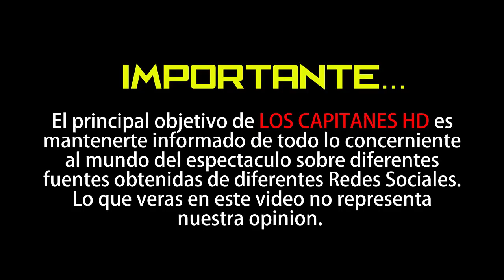Olivia Bucio sufre terrible caída y se encuentra en el hospital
La actriz se cayó y ¡tuvieron que intervenirla quirúrgicamente!, aquí la radiografía.

La actriz de 64 años, Olivia Bucio sufrió una fuerte caída tras dar un mal paso que la llevó al hospital de donde hoy, 27 de septiembre saldrá, con máximos cuidados luego de las cirugías que le practicaron.